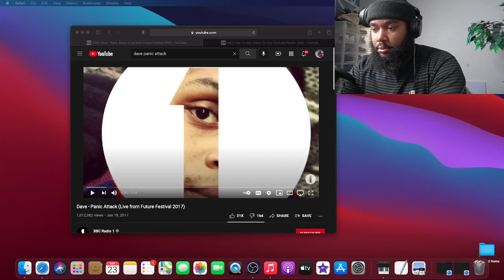Dave - Panic Attack (Live from Future Festival 2017) | REACTION